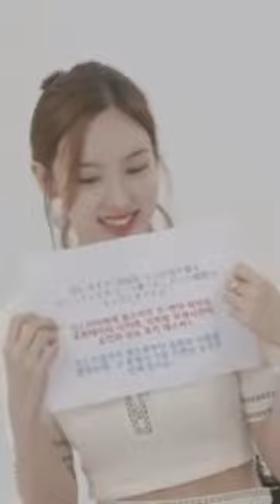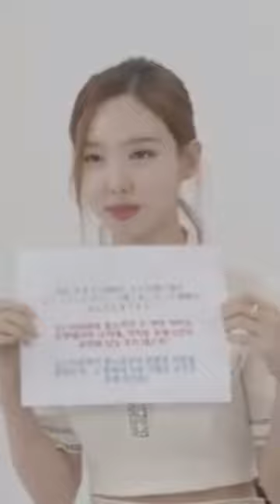(트와이스) Twice Japan Instagram Live [Fanfare]